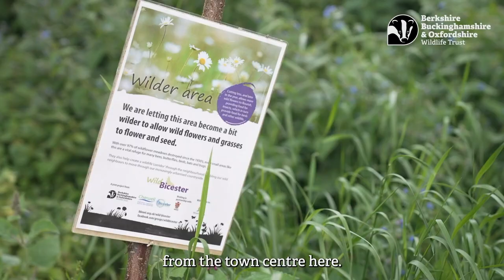Wild Bicester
Wild Bicester is a joint project between the Berks, Bucks and Oxon Wildlife Trust, Bicester Town Council and Cherwell District Council. We want to invite everyone, whatever their age or background, to get involved and turn their homes and communities into wildlife rich places to create a greener, healthier and wilder Bicester.